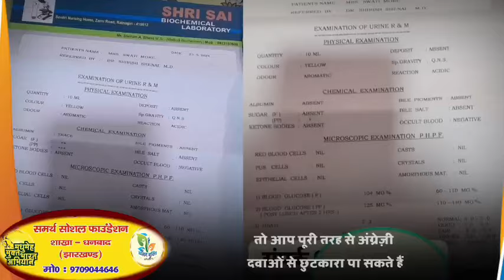पूर्व मंत्री स्व वीर समरेश सिंह के भव्य मूर्ति का अनावरण नेता प्रतिपक्ष के निर्देश पर किया गया